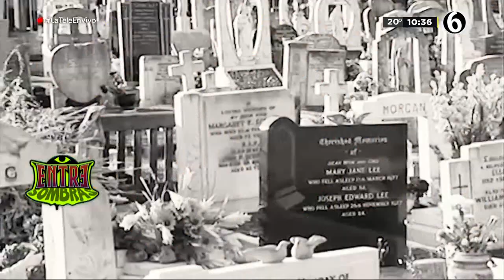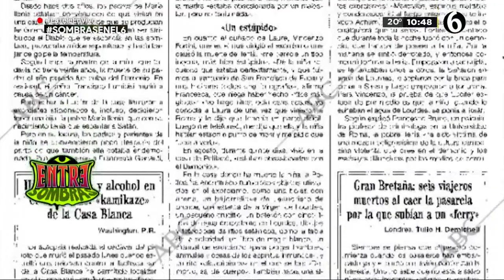Programa completo Entre Sombras 5 de diciembre 2021